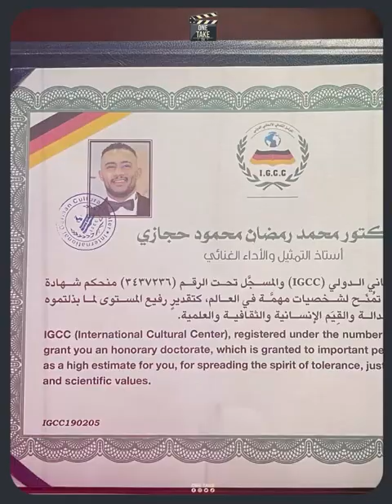ابرزهم محمد رمضان وآخرهم سمية الخشاب الجمهور يهاجم الفنانين مكملوش تعليمهم وعاوزين يبقوا دكاترة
دكتوراه بالكذب.. ابرزهم محمد رمضان وآخرهم سمية الخشاب الجمهور يهاجم الفنانين مكملوش تعليمهم وعاوزين يبقوا دكاترة
ONE TAKE#الحصري_عندنا